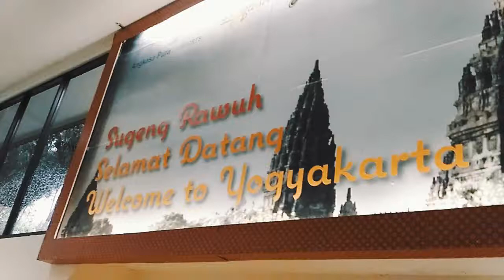Bayangin Ada Kereta Api Kalimantan Seperti Prameks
Mimin trip report perjalanan dari Bandara Adi Sutjipto, Stasiun Maguwo Yogyakarta. Naik kereta api Indonesia Prambanan Ekspress (Prameks). Railfan bisa melakun trip by train dari Solo ke Jogja. Prameks dikelola PT Kereta Api Indonesia (PT KAI).

Keberadaan kereta api di Kalimantan sempat diangkat oleh Pemerintah Provinsi Kalimantan Selatan. Saat ini, Februari 2019, kereta api kalimantan selatan masih berada di tahap pencarian investor. Direncanakan ada beberapa trayek, utamanya kereta api banjarmasin tanjung. Trayek tersebut terdiri dari Kereta Api Tanjung Paringin Balangan Kandangan dan Rantau Tapin. Kereta api Rantau Martapura dan Kereta api Banjarmasin Banjarbaru baru berada dalam proses. Proses kereta api kalimantan ini tergantung Presiden Jokowi, kementerian perhubungan, dan dishub kalsel.